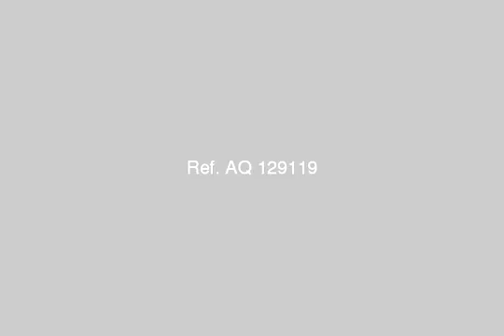About 55 m square for sale in Mumbarak 5 - mlseg.com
60m for sale in mubarak 5, 5 min from Hurghada international airport and 10 min from El mamsha ( bed room - living room - bathroom- balcony ) - الغردقة مبارك 5 الكوثر الجديد - Egypt Real Estate |    Red Sea / Hurghada |        Apartment For Sale     | Studio / Room